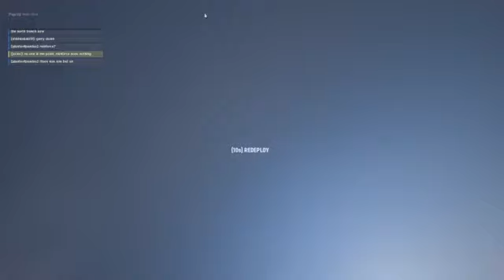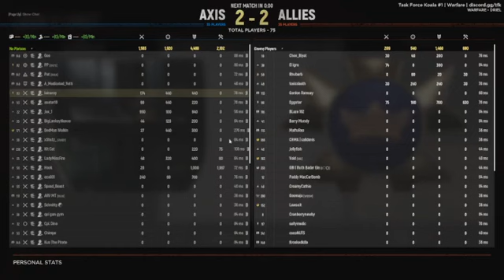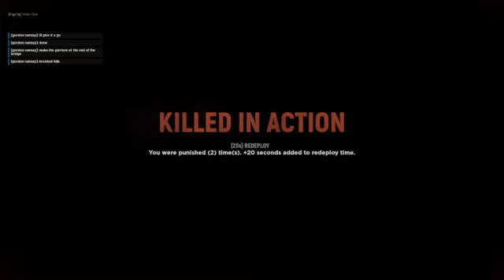Hell Let Loose